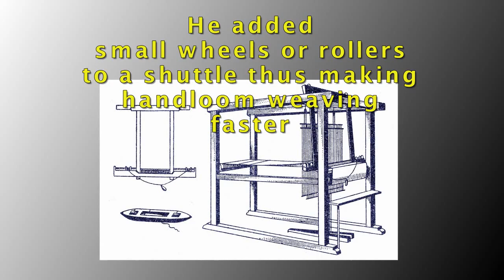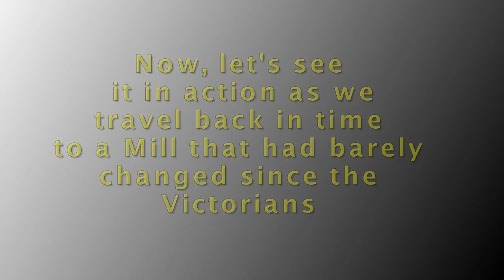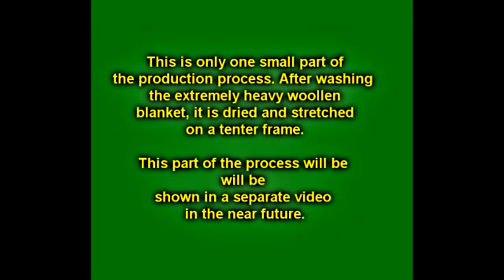The Flying Shuttle at Wikes Mill, Bury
An archive film made by Ken Howarth at Wikes Woollen Mill, Bury, Lancashire c 1976.  The weaving shed and looms are unusual.  The looms are 20 or so feet in width and need a flying shuttle to propel the weft across the warp. The shuttles are flying shuttles based on the fly-shuttle invented by John Kay of Bury in 1733. Wikes were weaving heavy woollen felt blanket used to support wet pulp inside a high-speed paper-making machine.